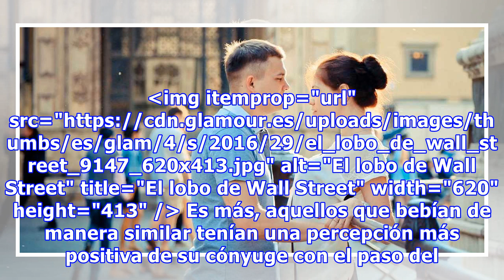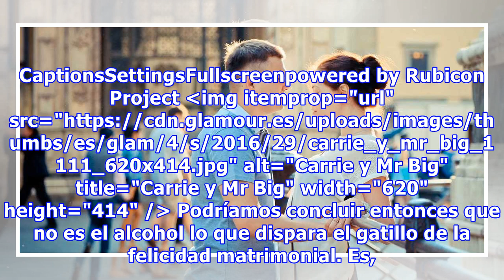¿Es beber juntos el secreto de la felicidad de las parejas más duraderas?